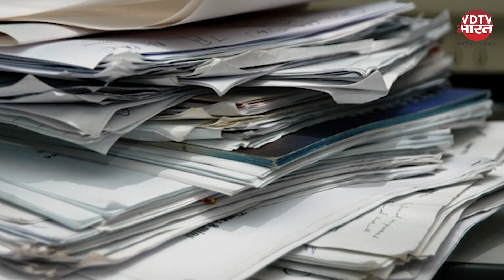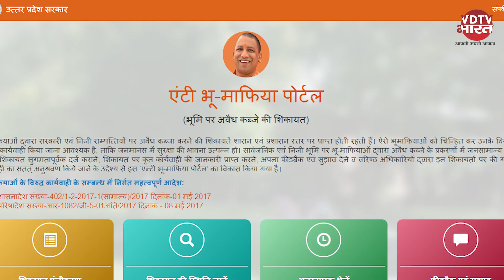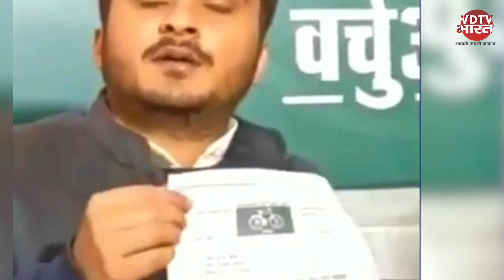DM जिसने हिला डाली Azam khan की सत्ता, Anjney Kumar Singh IAS से जूते साफ करवाने की बात बोले थे आज़म